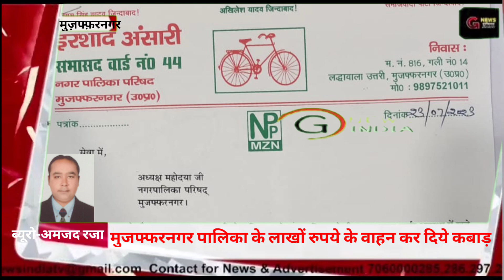मुजफ्फरनगर पालिका के लाखों रुपये के वाहन कर दिये कबाड़#gnewsindia उत्तरप्रदेश #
लोकेशन -मुजफ्फरनगर
रिपोर्टर-अमजद रजा
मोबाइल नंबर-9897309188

मुजफ्फरनगर पालिका के लाखों रुपये के वाहन कर दिये कबाड़

शहर के मौहल्ला रामपुरी में कब्रिस्तान के पास कई माह से लावारिस खड़े कूड़ा वाहनों की पालिकाध्यक्ष मीनाक्षी स्वरूप ने ली सुध, मांगी रिपोर्ट। सभासद हकीम इरशाद ने की पालिकाध्यक्ष से शिकायत, जांच कराकर कार्यवाही किये जाने की मांग। डोर टू डोर कूड़ा कलेक्शन में लगी गाड़ियों के पहिये, साइलेंसर, बैट्री सहित अन्य कीमती सामान भी हुआ गायब।
एंकर- मुजफ्फरनगर। नगरपालिका परिषद् में भ्रष्टाचार और लापरवाही की सीमा का कोई अंदाजा नहीं है। हाल ही में पालिका के अधिशासी अधिकारी के खिलाफ ही कर्मचारियों ने मोर्चा खोलकर विरोध किया तो कर्मचारियों के सहारे पालिका में चल रही भ्रष्ट व्यवस्था की कई शिकायत सामने आई, ऐसे में अब एक मामला और उजागर हुआ है। पालिका के तीन कूड़ा वाहन लावारिस अवस्था में सड़क पर खड़े मिले हैं। इन वाहनों में कूड़ा भरा पड़ा और इनके पहिये से लेकर साइलेंसर, बैट्री तथा कई अन्य कीमती सामान भी गायब हैं। वाहन बुरी तरह से जर्जर अवस्था में है। पालिका के सभासद ने वाहनों की दुर्दशा देखी तो उन्होंने पालिकाध्यक्ष से शिकायत करते हुए जांच कर कार्यवाही करने की मांग की है। इसके बाद पालिकाध्यक्ष ने मामले की गंभीरता को देखते हुए ईओ से रिपोर्ट देने के लिए कहा है।
शहर के वार्ड 44 के सभासद हकीम इरशाद ने रविवार को नगरपालिका परिषद् की अध्यक्ष मीनाक्षी स्वरूप से मिलकर उनको शिकायत पत्र सौंपा। सभासद ने इसमें कहा कि पालिकाध्यक्ष मीनाक्षी स्वरूप के नेतृत्वा वाला निर्वाचित समस्त बोर्ड पालिका को भ्रष्टाचार मुक्त व्यवस्था देने के लिए कृकृत संकल्प होकर कार्य कर रहा है, लेकिन मेरे संज्ञान में एक ऐसा विषय आया है, जो सीधे तौर पर भ्रष्टाचार की चरम सीमा की ओर इशारा कर रहा है। शहर के मौहल्ला रामपुरी में कब्रिस्तान स्थित है। इसमें लद्दावाला, रामपुरी के साथ ही अन्य इलाकों के लोगों को सुपुर्दे खाक करने के लिए लोगों का आना जाना बना रहता है। जब वो विगत दिवस वहां पर गये तो कब्रिस्तान की दीवार के साथ नगरपालिका परिषद् के तीन कूड़ा वाहन जर्जर अवस्था में खड़े हुए मिले हैं। देखने में ये पूरी तरह से नये प्रतीत होते हैं, क्योंकि इन वाहनों की सीटों पर आज भी पाॅलिथिन कवर चढ़ा हुआ हैं। इन तीन वाहनों में से काफी सामान गायब है, जो शायद चोरी कर लिया गया है। एक वाहन के चारों पहिये उताकर उसको ईंटों पर खड़ा किया गया है। इसके अलावा वाहनों से साइलेंसर, बैट्री और अन्य कीमती सामान चुराया गया है। सभासद हकीम इरशाद का कहना है कि मेरे संज्ञान में जो आया है, उसके अनुसार इन तीन वाहनों की खरीद पूर्व पालिका बोर्ड के कार्यकाल में की गयी और करीब 20-25 लाख रुपये पालिका द्वारा इस खरीद पर खर्च किये गये, लेकिन इन वाहनों के कब्रिस्तान पर खड़ा रहने से यह साफ तौर पर प्रतीत होता है कि खरीद के बाद इन वाहनों का जनहित की सेवा में कोई भी प्रयोग नहीं किया गया है। यदि यह खरीद वास्तव में पालिका द्वारा की गयी है तो इन वाहनों का ऐसे जर्जर होना एक गंभीर वित्तीय अनियमितता और घोर लापरवाही का मामला है। यदि ये वाहन पालिका ने खरीदे नहीं है तो यह वहां पर किसने पार्क कराये हैं, उसके खिलाफ भी जांच कर कार्यवाही होनी चाहिए। क्योंकि पूर्व बोर्ड में पहले ही 35 गारबेज टिपर वाहन खरीद के मामले में गंभीर घोटाला होने की चर्चाएं लोगों के बीच बनी हुई हैं। उन्होंने इसमें लिप्त पालिका अधिकारी, कर्मचारी के खिलाफ कानूनी और विभागीय कार्यवाही कराने की मांग की है। सभासद का कहना है कि वार्ड में कूड़ा निस्तारण के लिए पालिका के पास गाड़ियों की कमी है, ऐसे में तीन गाड़ी लावारिस खड़ी जर्जर हो गई, इसकी जवाबदेही सुनिश्चित की जानी चाहिए।

तीन कूड़ा वाहनों के जर्जर होने का ये है सारा मामला
मुजफ्फरनगर। पालिका के तीन कूड़ा वाहनों का कब्रिस्तान के बाद कूड़ा बन जाना पूरी तरह से लापरवाही को उजागर करता है। दरअसल, अंजू अग्रवाल के कार्यकाल के दौरान शहर में 50 वार्डों में डोर टू डोर कूड़ा कलेक्शन के लिए ठेका छोड़ा गया था, लेकिन कई बार के प्रयास में भी केवल 10 वार्डों का ही ठेका छूट सका। जोकि राजेश कुमार ठेकेदार को मिला था। इसमें पालिका की ओर से प्रत्येक वार्ड के लिए एक कूड़ा वाहन ठेकेदार को दिया गया था, जिसमें गीला और सूखा कूड़ा अलग अलग एकत्र किया जा सके। राजेश ने शहर के वार्ड संख्या 3, 7, 9, 11, 19, 25, 32 और 34 सहित दस वार्डों में काम शुरू कर दिया था। राजेश करीब तीन साल से यह कार्य कर रहा है। मार्च-2023 में ठेका पूरा हो जाने के बाद भी राजेश अभी तक कुछ वार्डों में काम कर रहा है। इन वार्डों में दिये गये दस वाहनों में से ही तीन वाहन कब्रिस्तान के पास खड़े कर दिये गये।
पालिका ने ठेकेदार को दिये थे दस वाहन, अब वापस लेने की तैयारी

मुजफ्फरनगर। पालिका के ठेकेदार राजेश कुमार ने कई वार्डों में कूड़ा कलेक्शन का काम तो बंद कर दिया, लेकिन उन वार्डों के लिए मिले वाहनों को पालिका को हैंडओवर नहीं किया। राजेश कुमार ने बताया कि दस वार्डों में कमीशन बेस पर उन्होंने काम शुरू किया था। ये उनको तीसरा साल है। मार्च में टैण्डर पूरा हो जाने पर उन्होंने पालिका प्रशासन को लिखित में दे दिया था, लेकिन पालिका अफसरों ने काम करते रहने के लिए मौखिक निर्देश दिये। वार्ड सात के अन्तर्गत आनंद भवन, रेलवे रोड कचहरी आदि क्षेत्र में डोर टू डोर कूड़ा कलैक्शन नहीं हो पा  तो रहा था, तो वहां पर उन्होंने काम बंद करा दिया। कब्रिस्तान के पास जो गाड़ियां खड़ी हैं, उनके पहिये उन्होंने ही उतारे हैं, ताकि कोई चोरी न कर ले। सामान उनके पास सुरक्षित रखा है। ये वाहन करीब 5-6 माह से वहां पर खड़े हुए हैं। पालिका को हैंडओवर नहीं करने पर उन्होंने कहा कि वो एक साथ सभी दस वाहनों को हैंडओवर करेंगे। इसलिए तीन वाहन खड़े करा दिये।।